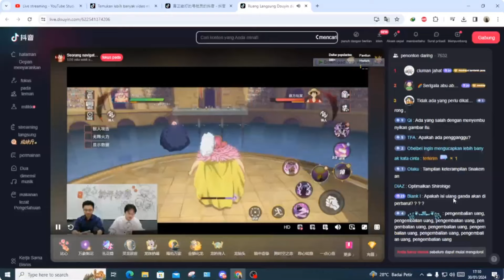FULL SKILL SS BIGMOM - ONE PIECE FIGHTING PATH 2024 :)))